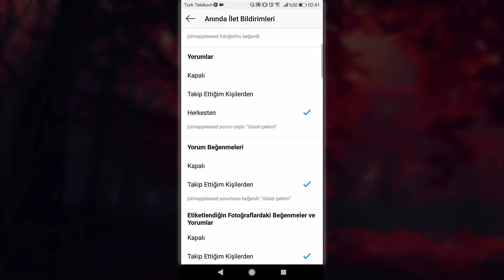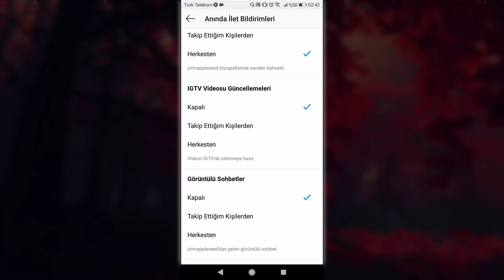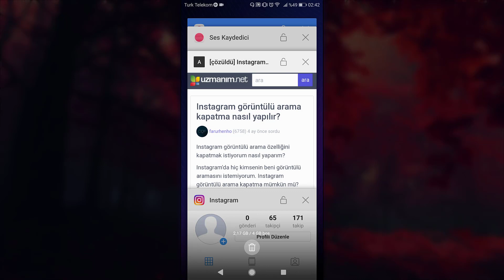Instagram görüntülü arama engelleme nasıl yapılır?